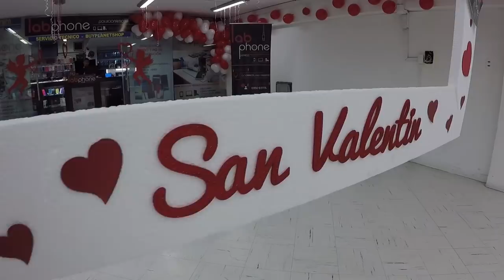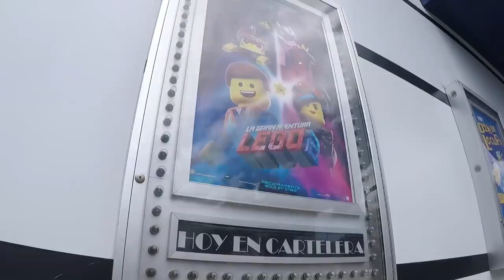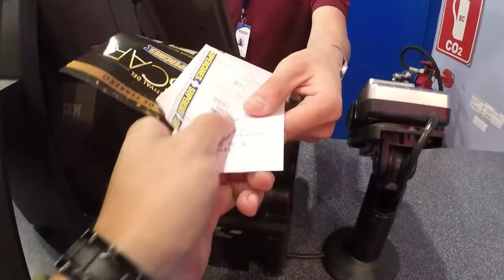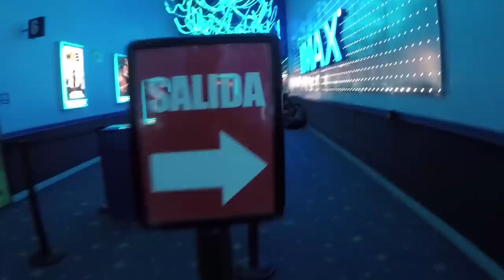Ir al cine SOLO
¿Qué se siente ir al cine solo en pleno SAN VALENTÍN?
¿Vale la pena la experiencia?

¡SÍGUEME!

Para el sorteo:
- SEGUIRME EN INSTAGRAM
- COMENTAR EL ÚLTIMO POST EN INSTAGRAM